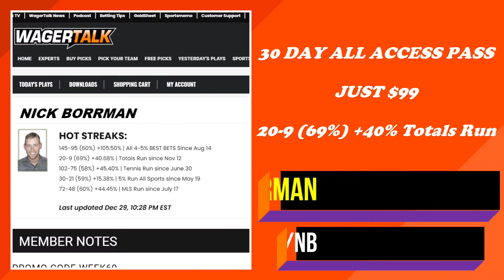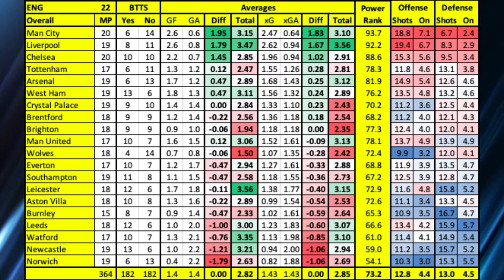Premier League Picks and Predictions | Liverpool vs Chelsea Betting Preview | EPL Free Play for 1/2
Clearly both teams pack some of the best offensive firepower, not only in the Premier League, but in all of Europe.  However, oftentimes when you have two big name teams playing one another, defense dictates the match. Since 2015, these teams have played 19 times in all competitions with only FIVE of those matches finishing Over this total. Soccer handicapper Nick Borrman shares his thoughts on Sunday's Premier League action.